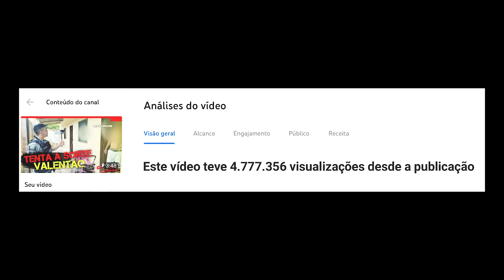PRIMEIRO COLOCADO | OS 5 MAIS ASSISTIDOS DO CANAL 1 COLOCADO | MAIS ASSISTIDOS POLÍCIA 190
Ajude-nos com nosso canal

pix
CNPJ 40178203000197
E.a. Hadad

Conta Poupança do Canal :
CAIXA ECONÔMICA FEDERAL
Agência: 3320
Op: 013
Conta Poupança: 21869-3
Eduarda Albuquerque Hadad

PARA EFEITO DE INFORMAÇÃO: Todo vídeo react que for postado, na maioria das vezes pedimos autorização e informamos o canal mencionado, assim, divulgando tambem o canal e conteúdo, O vídeo tem o intuito de análise . O vídeo está sobre a lei do uso aceitável e não tem intenção de violar os direitos autorais de nenhum conteúdo e nenhum canal.